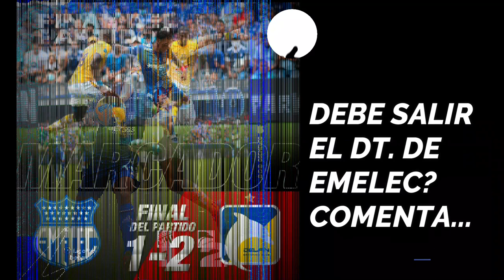INVASION DE CANCHA DEL CAPWELL - DESASTRE EMELEC - Hinchas: FUERA RESCALVO/ DELFIN SUMA 3 -REACCION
DESCONOCIDO EMELEC CAE EN SU CASA CON UN DELFIN QUE NO ERA FAVORITO, CON ELLO SUS HINCHAS SE LLENAN DE PANICO YA QUE LA LIBERTADORES ESTA MUY CERCA Y NO DESEAN QUE HAGA UN PAPELON
LOSA HINCHAS INVADIERON EL TERRENO DE JUEGO FINALIZADO EL PARTIDO Y GRITARON CON INSULTOS LA SALIDA DEL DT. ELECTRICO  RESCALVO